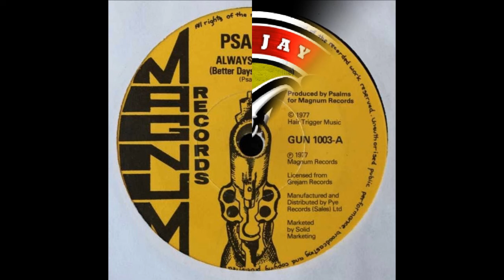Psalms ‎– Always Trying (Better Days Will Come)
Sempre tentando (dias melhores virão)
Selo : Registros Magnum
Formato : Vinil , 7", 45 RPM, Simples
País : Reino Unido
Lançado : 1977
Gênero :  Reggae
Estilo : Roots Reggae , Dublagem

Companhias, etc.
Licenciado de – Grejam Records
Fabricado por – Pye Records (Sales) Ltd.
Distribuído por – Pye Records (Sales) Ltd.
pelo marketing – Solid Marketing
Produzido Por – Magnum Records (4)
Créditos
Produtor – Salmos *
Escrito por – Salmos *

Ed. P/ Youtube:

            Sellector
                       Dj Beto Vibe
                                            (Belém - Pa ,Brasil)